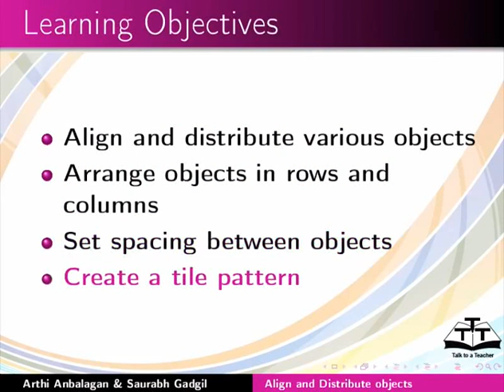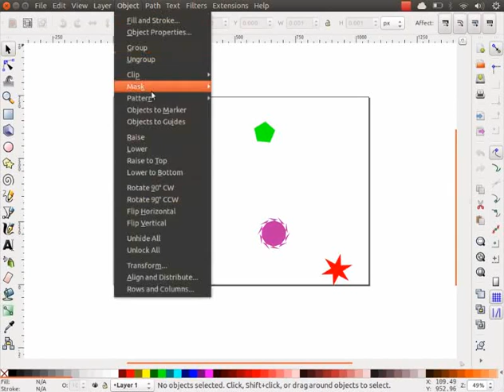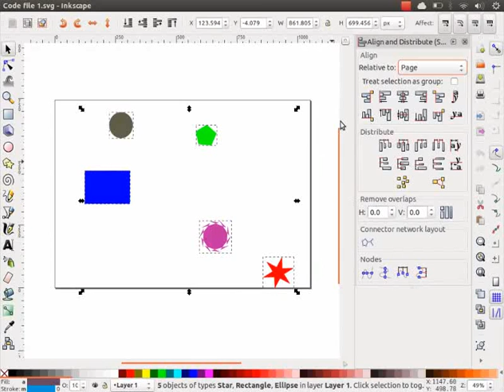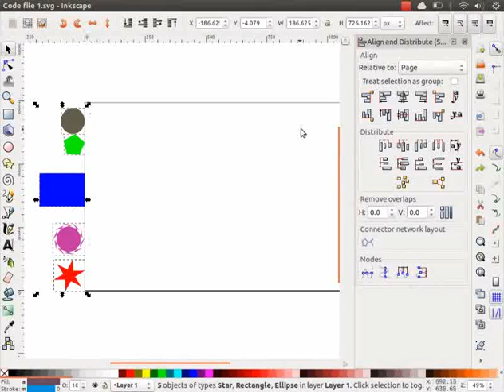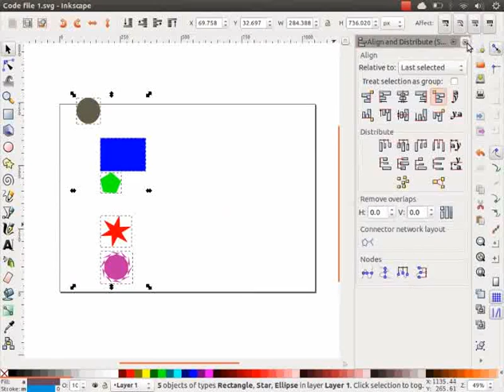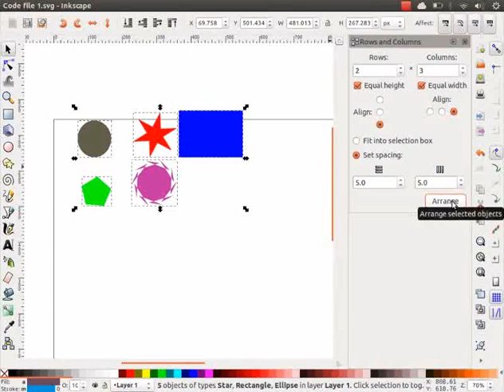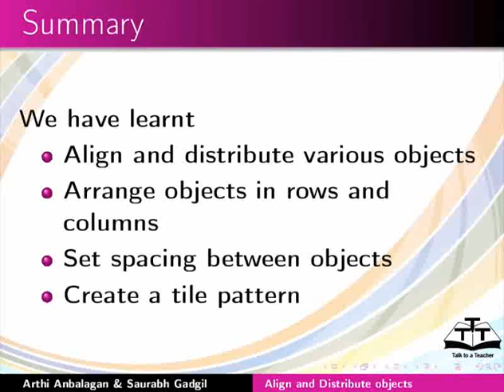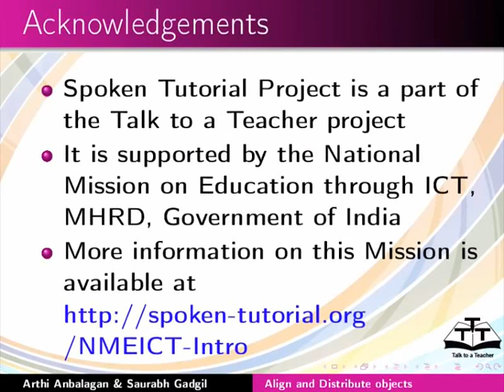Align and distribute objects - Khasi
1. Pynbeit  bad ïasam ki object ba bun rukom.
2. Pynbeit ïaki object dakaba pynïadei bad kaei kaei.
3. Pynbeit ki object haki row bad column.
4. Buh  space hapdeng ki object.
5. Shna u tile pattern.